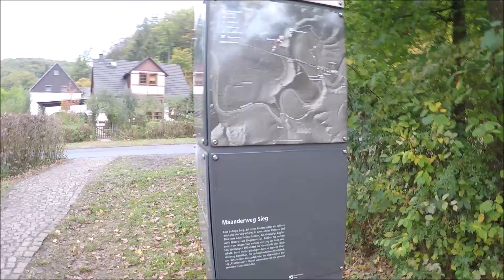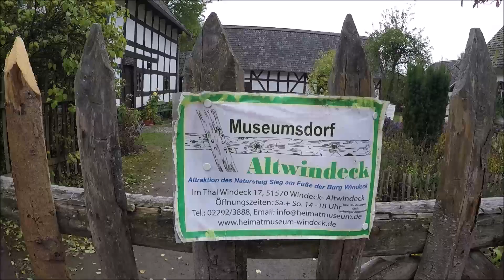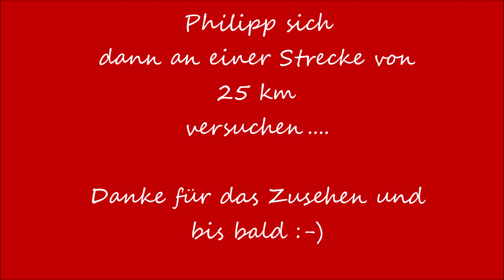Mäanderweg - Erlebniswege Sieg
Hallo allerseits,
bei dieser kleinen Tagestour über knapp 10 km bin ich wieder mit Philipp unterwegs.

Wir hatten wieder viel Spaß auf dem Weg, haben den neuen Hobo von Philipp ausprobiert und meinen Gimbal gleich mit.

Viel Spaß, Frank